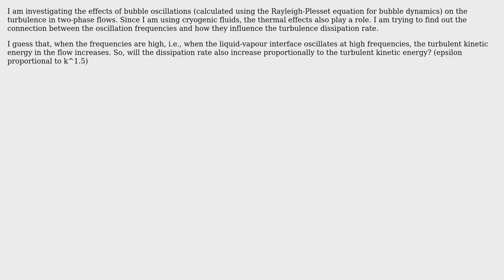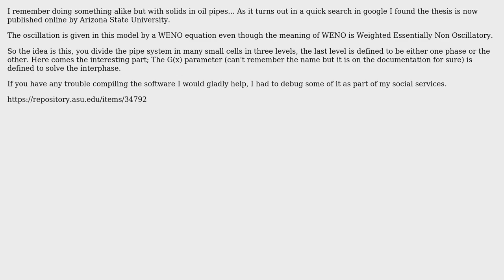How do the bubble oscillations in two-phase flows affect the dissipation rate of turbulent...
Engineering: How do the bubble oscillations in two-phase flows affect the dissipation rate of turbulent kinetic energy?

With thanks & praise to God, and with thanks to the many people who have made this project possible! | Content (except music & images) licensed under CC BY-SA | Music | Images & others | With thanks to user Media user Karthik Venkatesh user Chris Mueller and the Stack Exchange Network Trademarks are property of their respective owners. You are responsible for your own actions.